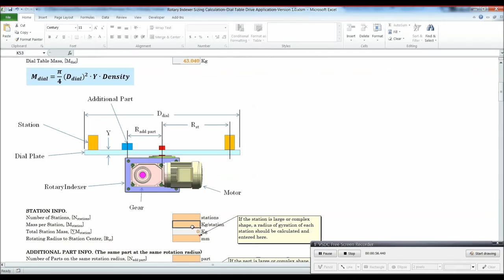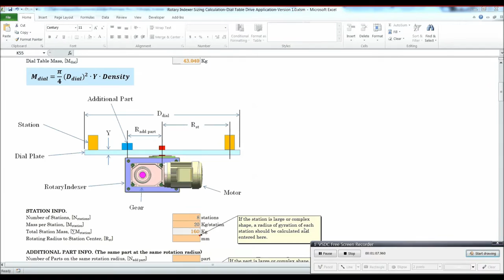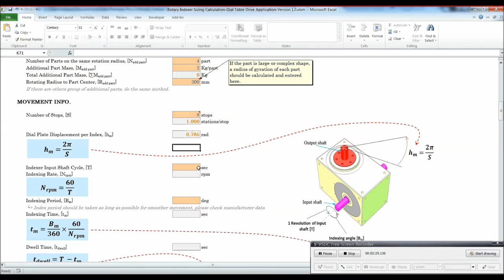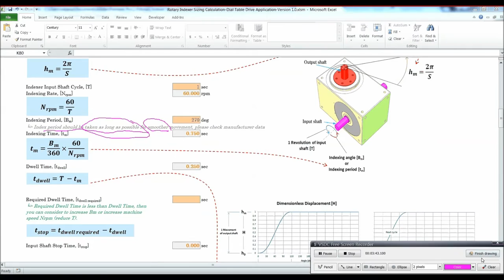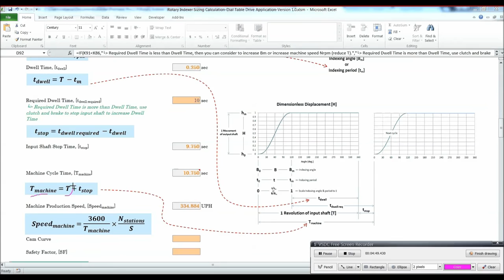Rotary Indexer Sizing Calculation Dial Table Drive Application V1.0 Part 1 | Ezy Mechanic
Please turn on subtitle for more explanation.

For selecting of rotary indexer, gear as well as motor for dial table drive application (turret mill indexing) has a lot of things to consider, load torque, inertia torque, friction torque, etc. We have made an excel calculation sheet to help to calculate the necessary criteria for selection of rotary indexer, gear and motor.
This is an example VDO how to use the program Rotary Indexer Sizing Calculation-Dial Table Drive Application-Version 1.0 (excel) part 1/3.